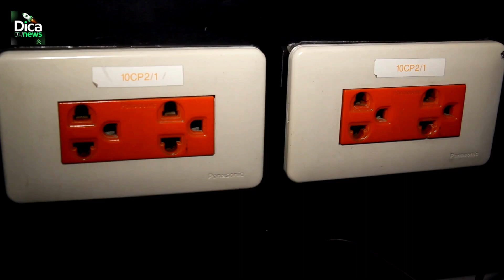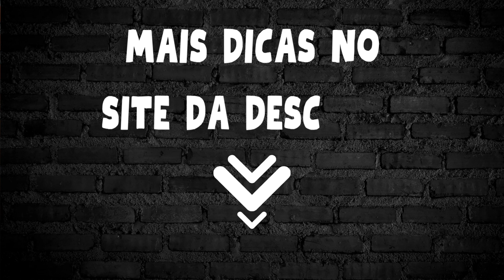Como escolher a Melhor Marca de Tomadas e Interruptores para casa?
Escolher a melhor marca de tomadas e interruptores para a sua casa envolve considerar diversos fatores para garantir a segurança, durabilidade e estética dos produtos. Aqui estão algumas dicas para ajudar na escolha:

Qualidade e Reputação da Marca: Opte por marcas renomadas e confiáveis, pois elas tendem a investir em pesquisa, desenvolvimento e testes de qualidade. Pesquise opiniões de outros consumidores e avaliações online para ter uma ideia da reputação da marca.

Normas de Segurança: Certifique-se de que os produtos estejam em conformidade com as normas de segurança elétrica do seu país. Isso garante que os itens tenham sido testados e aprovados para uso seguro em instalações elétricas residenciais.

Variedade e Estilo: Escolha uma marca que ofereça uma ampla variedade de opções de design e estilo, de modo que você possa encontrar tomadas e interruptores que se adaptem ao seu gosto e à decoração da casa.
Durabilidade e Materiais: Verifique os materiais utilizados na fabricação. Opte por produtos duráveis e resistentes, como plásticos de alta qualidade e metais. Isso assegura que os produtos tenham uma vida útil mais longa.

Facilidade de Instalação: Prefira marcas que ofereçam produtos de fácil instalação. Isso pode economizar tempo e dinheiro, caso você esteja fazendo a instalação por conta própria.

Compatibilidade: Certifique-se de que os produtos sejam compatíveis com as instalações elétricas existentes em sua casa. Verifique se eles são compatíveis com a voltagem e o tipo de sistema elétrico do seu país.
Recursos Adicionais: Algumas marcas oferecem recursos adicionais, como proteção contra sobrecarga, entradas USB embutidas ou sistemas de automação residencial. Se esses recursos forem importantes para você, considere marcas que os ofereçam.

Garantia: Verifique se a marca oferece uma garantia adequada para os produtos. Isso pode ser um indicativo da confiança que a marca tem na qualidade de seus produtos.

Avaliações de Profissionais: Se você não estiver certo sobre qual marca escolher, consulte eletricistas ou profissionais da área. Eles geralmente têm experiência com diferentes marcas e podem oferecer orientações valiosas.

Orçamento: Por fim, considere o seu orçamento. Embora a qualidade e a segurança sejam fundamentais, é importante encontrar produtos que também estejam dentro das suas possibilidades financeiras.
Lembre-se de que escolher produtos elétricos de qualidade é essencial para a segurança e o bom funcionamento da sua casa. Investir um pouco mais em marcas confiáveis pode evitar problemas futuros e garantir a tranquilidade de sua família.